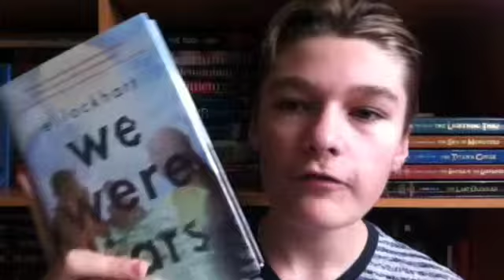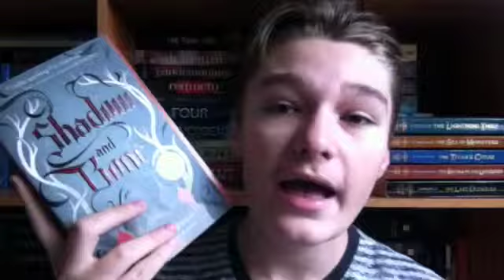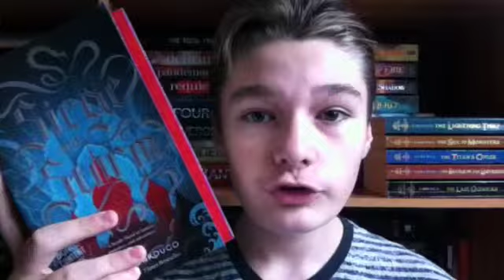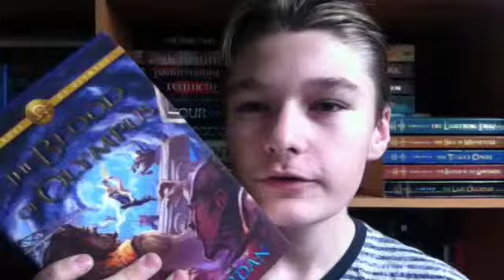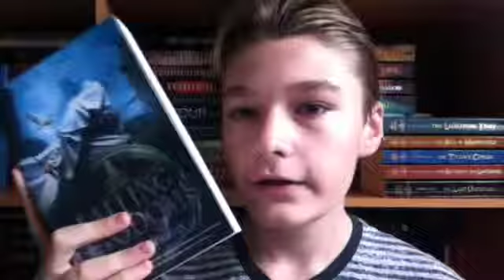October Wrap Up and November 2014 TBR